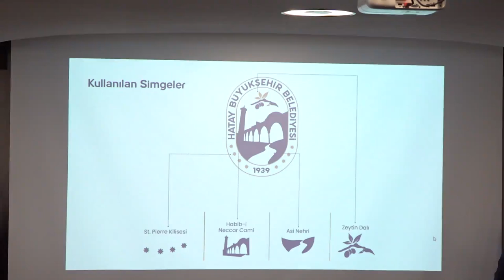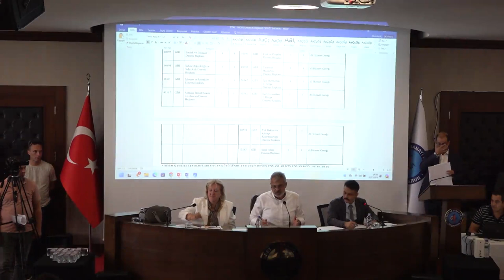HBB 2024 Temmuz ayı olağan meclis toplantısı yapıldı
YENİ DAİRE BAŞKANLIKLARININ KURULMASI MECLİSTE KABUL EDİLDİ